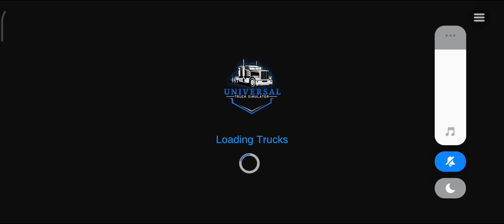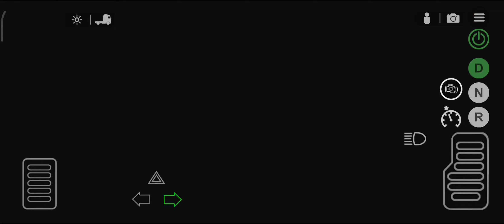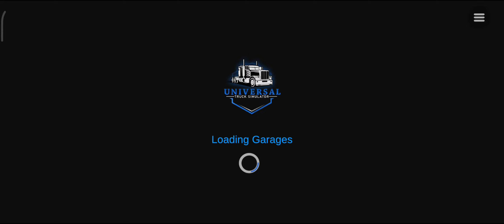شراء شاحنه KW T680 6X4 405 HP/302 Kw 13 Speed CT30|universal truk simulator|1.9.1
😉فعل زر الجرس ليوصلك كل جديد ✅
❤️🌹👈 شكرا على الدعم👉🌹❤️❤️👍Wandasoftware